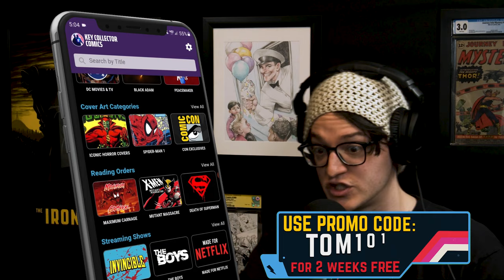Are Modern Comics BACK?! 👀 Top 10 Trending Hot Comic Books of the Week 🤑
Lots of modern comics have been crashing onto the Trending Comics list lately. Let's see which books you might find at your local comic shops for a bargain! The new Ultimate X-Men series is hot,
an ashcan for the comic Feral is heating up, Spider-Men is back for more variants, All-Star Superman could be the jumping-off point for James Gunn's Superman film, Tom Taylor's All-New Wolverine is shaping her claws, the Hell-verine is getting a solo series, New X-Men issue 1 has Cassandra Nova fans happy, the first Dune comic book is finding a high price, Spawn variants continue to hold value, and somehow the first appearance of X-Force is back again!

⚠️Send Comic Karma:
Tom Garcia